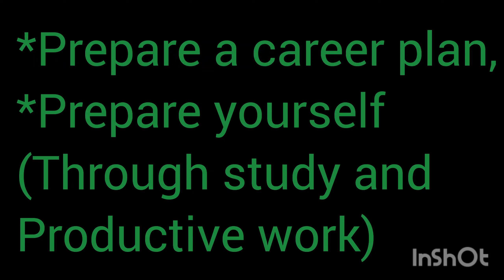Higher study | Part 2 | Effective Planning for Career Development | Career Plan | Value of Work